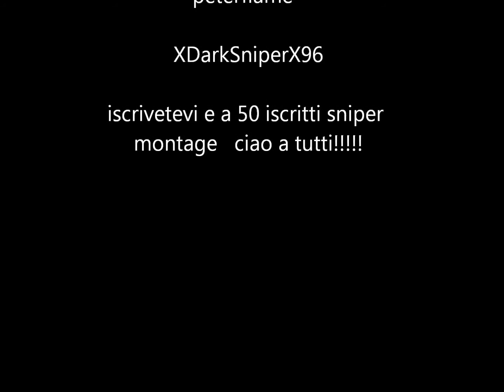Black Ops gameplay 55 12 doppio commentary ita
Ciao a tutti ragazzi sono peterflame e questo è un buon gameplay con un 55-12
Il prossimo video sarà un doppio commentary e per scusarci con il ritardo lo pubblicheremo o domani o dopodomani. ciaoooo